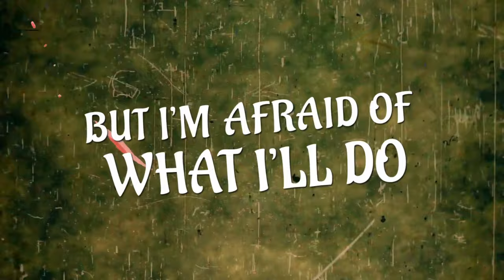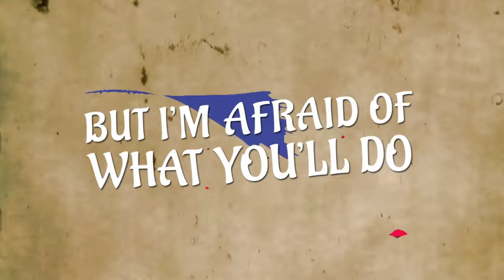Stef Classens - Carried Away (Official Lyric Video)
CREDITS:
Written by Stef Classens, Alessia Labate, No Class & Johannes Weissschnur
Produced by No Class & Johannes Weisschnur
Mastered by Lars Meijer

Lyrics;
I didn't
See it coming
You're standing right in the middle
Dancing like everything's alright

Tryna ignore it
But I know that
I wouldn’t last for a second
I'm sipping just to get u off my mind

That shit is bringing me down
Bringing me down
I’m okay losing control
But I’m afraid of what I’ll do

I can’t fix my story
I'm not sorry
What did I end up doin’?
I got carried away

I’m gonna skip this Party
Feel like drownin’
Cause I'm alone
I'm sorry
Carried away
uh uh uh I’m sorry

I know I
Don’t deserve it
I’m shattered into million pieces
Still, I’m pretending that I’m fine

Your shit is bringing me down
Bringing me down
It’s too late I lost control
But I’m afraid of what you’ll do

Feel like drownin’
Cause I'm alone
I'm sorry

STEF CLASSENS
CARRIED AWAY
PIAS HOLLAND